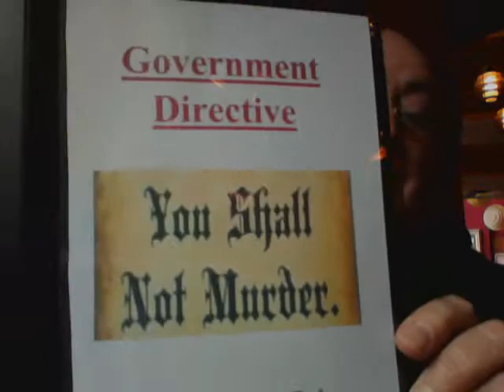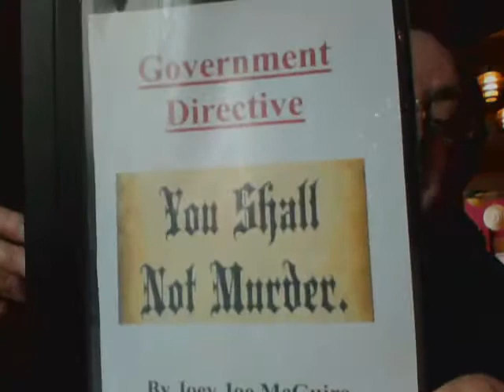Murder By Default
The government is at it again. trying to murder me.